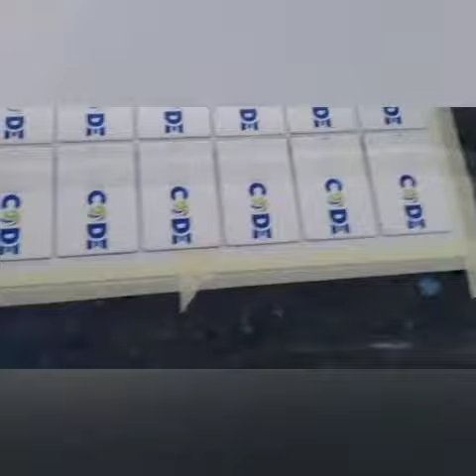Visit printmygift.in for more of Customized gifts